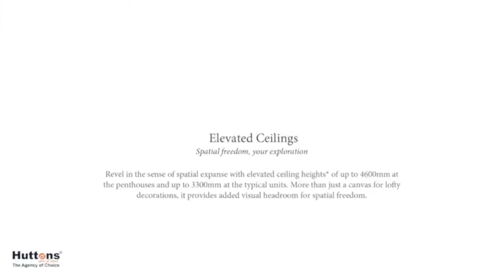Parkwood Residences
Whilst the stunning architecture makes Parkwood Residences a superior home in the truest sense, this is also where you discover an inner sanctuary shaped for you and your loved ones.

 Make an appointment to view the showflat today.